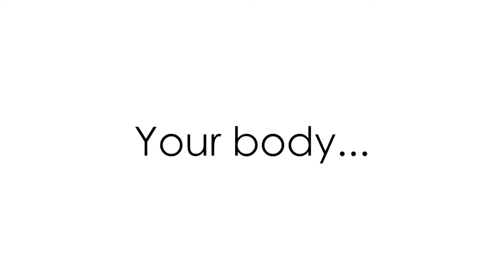What is Adenomyosis?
What is Adenomyosis? Patient advocate Rosy Murch has been on a mission to raise awareness of the condition ever since being diagnosed herself. This week on EndoTV, she sits down with Let’s Talk Period host Diana Falzone to discuss advocacy, diagnosis, and her adenomyosis journey.

EndoTv  Episode…– March 15, 2022